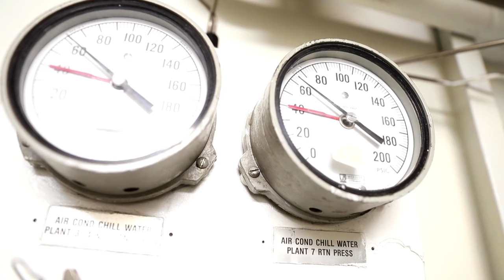Flight Deck Fury: F/A-18E Super Hornets Take Off from USS Abraham Lincoln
SAN DIEGO (Oct. 19, 2023), F/A-18E Super Hornets, assigned to Strike Fighter Squadron (VFA) 14, launch from the flight deck of the Nimitz-class aircraft carrier, USS Abraham Lincoln (CVN 72), Abraham Lincoln is currently underway conducting routine operations in the Pacific Ocean.

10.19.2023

 (U.S. Navy photo by Mass Communication Specialist 2nd Class Ian Thomas)

Film Credits: Video by Petty Officer 2nd Class Ian Thomas
USS Abraham Lincoln (CVN 72)